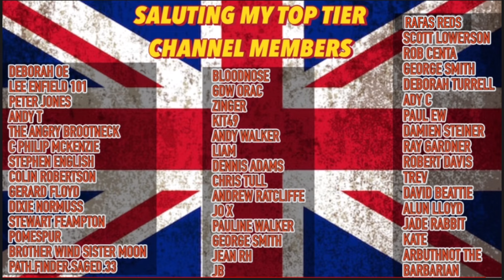Starmer Will Take Lord Ali Down With Him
The time is rapidly approaching where someone will have to take the blame for all the sleaze that Labour are currently embroiled it.
So who better to throw under the bus that Labour’s generous money man Lord Ali?
And when that happens, I guarantee you Lord Ali will take Keir Starmer down with him.